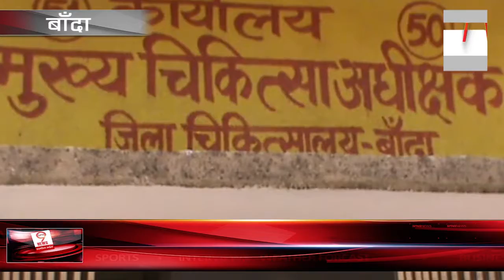Harassment से परेशान Health Worker ने खाया जहर, गठित हुई जाँच समिति | Health worker took poison